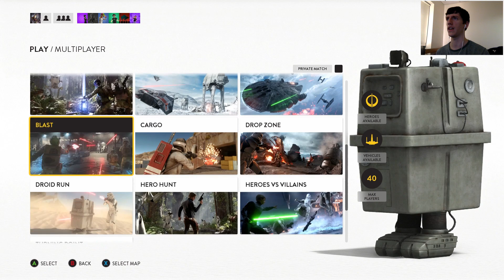Luke Skywalker | EA Star Wars Battlefront Walkthrough [8]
I get creamed about 8-10 times by Luke in this one video. Enjoy everyone!